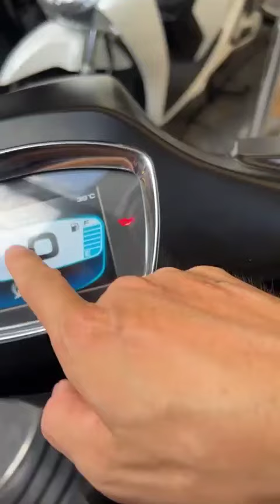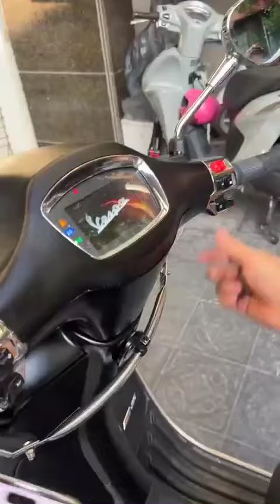Piaggio Sprint IGET ABS 2023 mới đi 3000 km - 82tr... Gọi ngay 0976555223